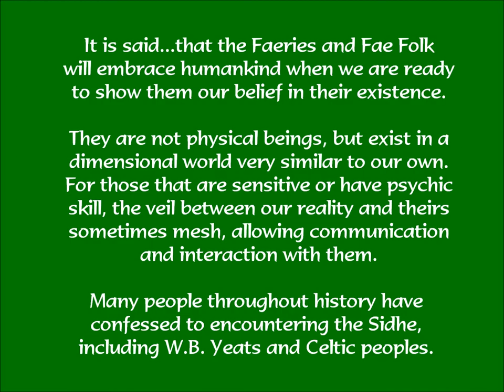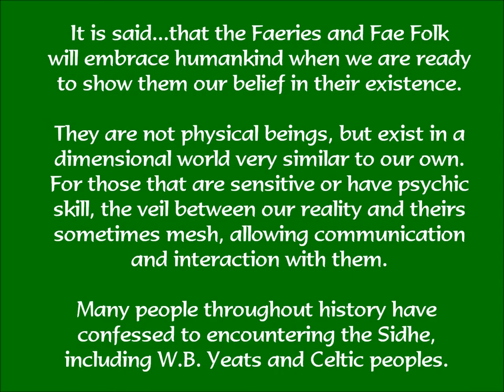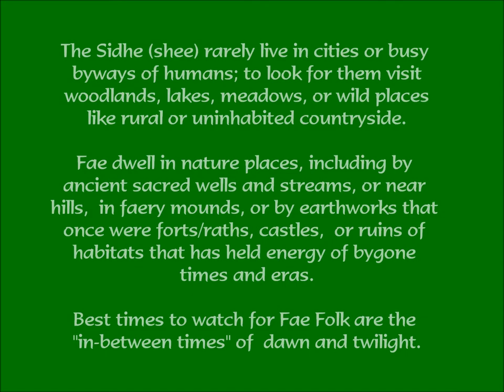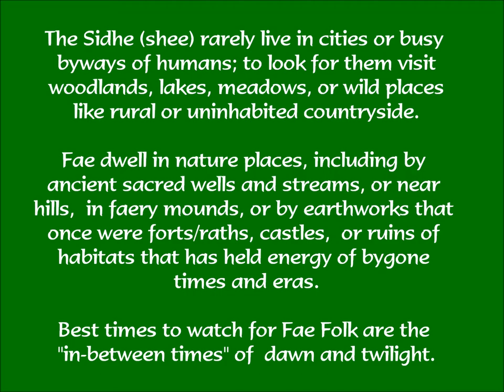Faerie Folk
Folk tales tell us myths of the Fair Folk or "Little People."

Video has art from Fairy oracle and music by Celtic Portraits,
"Stone Table Dance."